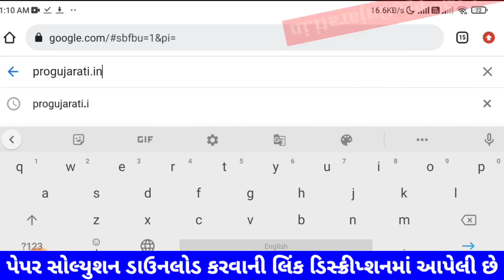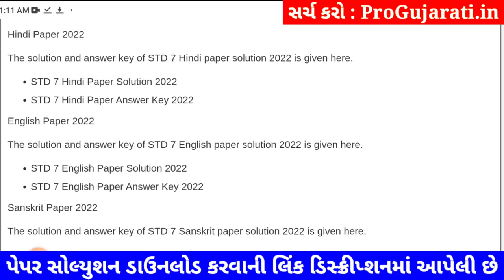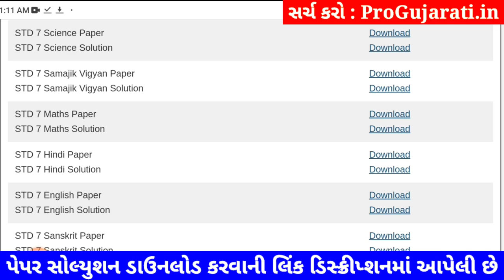std 7 ss paper solution 2023, std 7 samajik vigyan paper solution 2023 80 marks std 7 social science